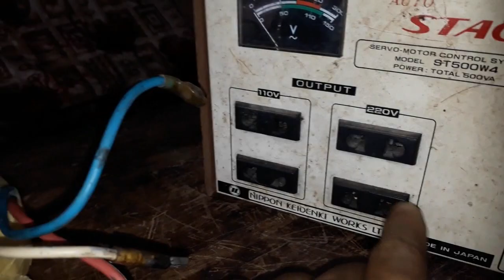How do you find the two AC transformers there 230-110 wires ? ( sinhala )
How do you find the two AC transformers there 230-110 wires